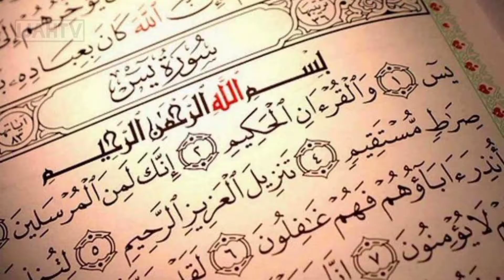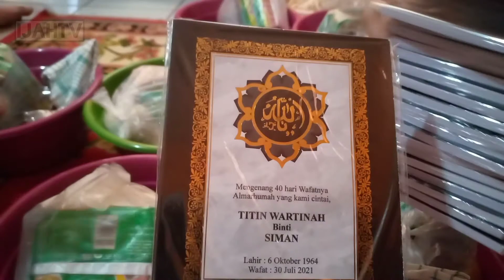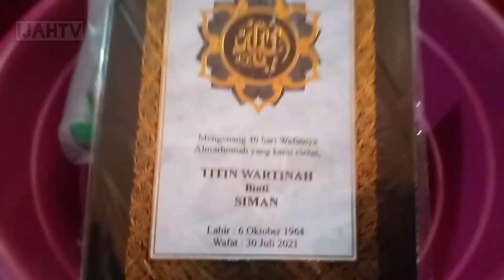MATANG PULUH ( 40 HARI KEMATIAN ) DALAM TRADISI SUNDA || TAHLIL DAN SEDEKAH, BUDAYA KEARIFAN LOKAL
Upacara Adat dan Peringatan Kematian Adat Sunda

Rangkaian kematian disesuaikan dengana adat Sunda. Selama 7 malam diadakan pengajian (tahlil). Sedekah diadakan pada hari ke-3 (tiluna), hari ke-7 (tujuhna), hari ke-40 (matang puluh), hari ke-100 (natus), ulang tahun pertama (mendak taun), dan hari keseribu (néwu). Pada hari ke-7 dan ke-40, sedekah dilakukan secara besar-besaran.